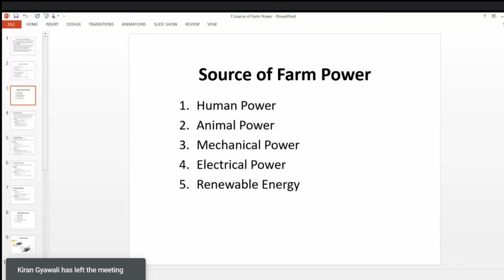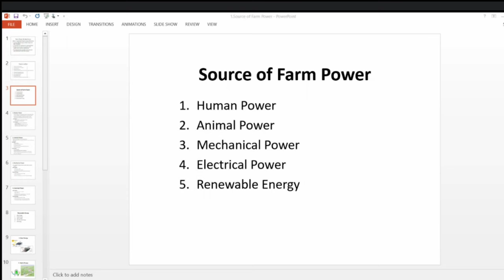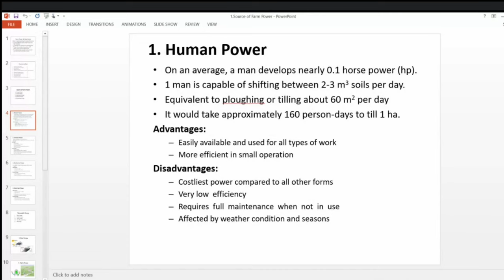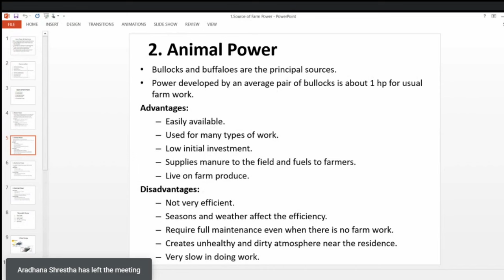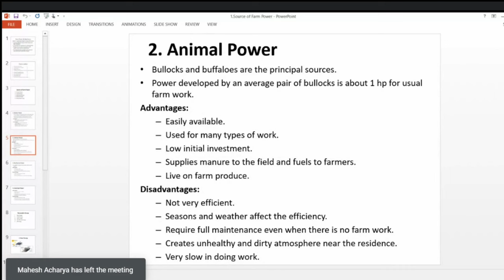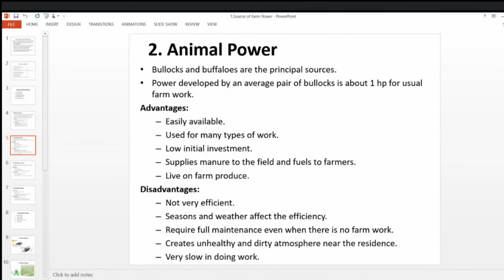Sources of Farm Power || Farm Power and Machinery || Khimananda Subedi | BSc Ag AFU IAAS || lecture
Sources of Farm Power || Farm Power and Machinery || Khimananda Subedi | lecture

This video contents the lectures related to Sources of Farm Power  (Human Power, Animal Power, Electrical Power, Mechanical Power, Renewable Energy) related topics of Subject Farm Power and Machinery AEN301 (Farm Machinary), under the curriculum of Bachelor of Agriculture (BSC Ag) agriculture and Forestry (AFU), Institute of Agriculture and Animal Science (IAAS) under Tribhuvan University (TU) or Purwanchal University (PU) or Farwestern Universtity (FWU)

Farm Power and Machinery  AEN301,  farm machinery lecture by Er. Khim Subedi  (Khimanand Subedi, Khimananda Subedi, KN Subedi)

Syllabus for chapter one:
Sources of farm power: Scope, availability and
limitations of farm powers-human, animal (animal power
harnessing system), mechanical, electrical, wind, micro-
hydro, biogas and solar. Objectives, Scope and limitations
of farm mechanization in Nepal. Assessment of Farm
Power Sources in Nepal.

0:00 Reference Books
1:30 Farm Power Sources
5:00 Human Power
15:00 Animal power

This lecture was recorded on the online class and shared here for the welfare of students studying BSc Ag program in Nepal.
This lecture is based on syllabus of
AFU BSc Ag Sixth 6th semester 's Farm Power and Machinery in Fourth 4th Semester AEN 301
TU IAAS BSc Ag Fourth 4th semester 's Farm Power and Machinery in Fourth 4th Semester AEN 221
Purwanchal Puniversity PU BSc Ag Second 2nd Semester 's Farm Power and Machinery, FPM 121